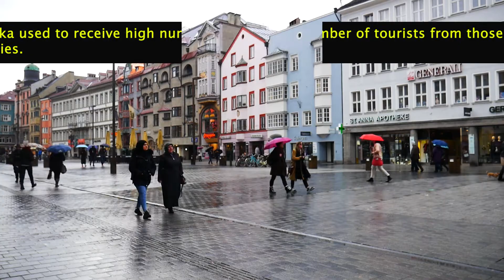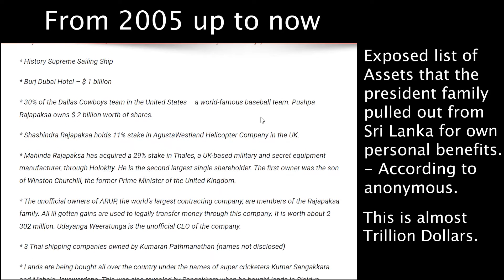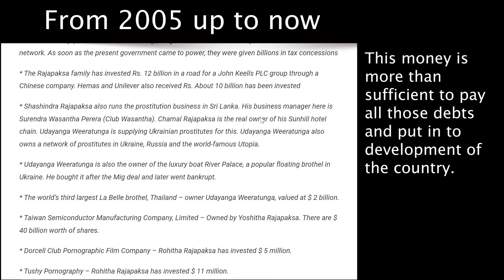Protest against Sri Lankan leadership | What's happening in Sri Lanka now? | Economic Crisis LK